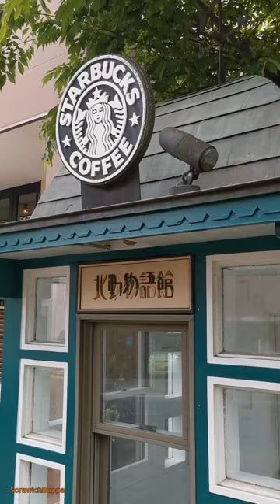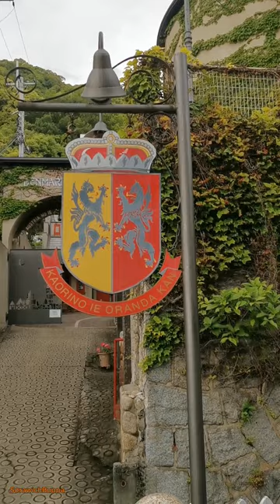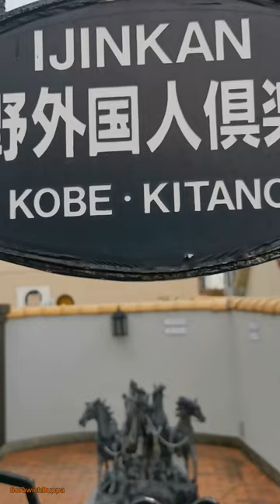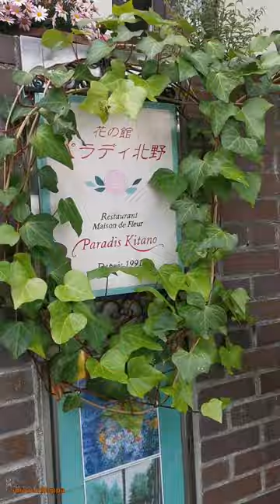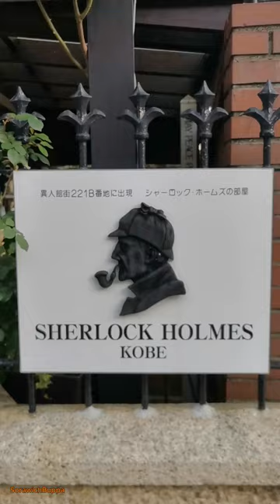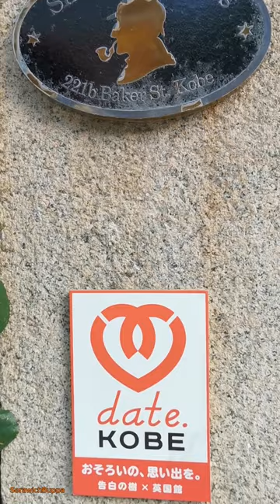ขึ้นเขา โกเบ บ้านสไตล์ยุโรป ดอกไม้ Kitano-cho ย่าน Kitano Ijinkan,Kobe,Japan,ญี่ปุ่น,คันไซ,เดิน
ขึ้นเขา โกเบ ชม บ้านสไตล์ยุโรป ดอกไม้ Kitano-cho ย่าน Kitano Ijinkan,Kobe,Japan,ญี่ปุ่น,คันไซ,เดิน,walking